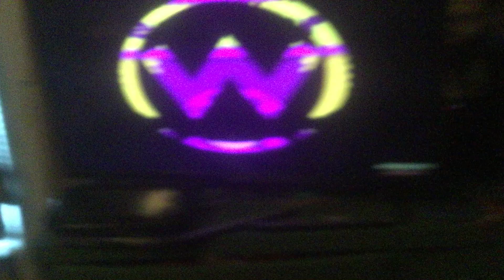Wario Land Shake It! (2008) Wii - W2 Hot Roderick Battle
The second boss in the game. And it features a motion controlled Car with a punching glove. Tilt left or right with the Wii Remote to control and press 2 to use the fist. Watch out for the fire coming out of Roderick’s race car, stay back a little. Hit him with the tools coming out of his car. After that watch out for the last tool and hit it and then hit Roderick with the punching glove. And repeat this session. In the second part His car will have tall stilts. And he will throw more stuff. Hit it when it is coming towards you. Then when he is weak damage his car. If you don’t hit him and take your time. He will speed up off the screen and be behind you. jump before he speed up and runs you over. After hitting him in the second phase his car will fall apart and he will start running, hit his pieces of his car then hit him after hitting him he will be done for then grab the boss elbem to finish the world.

Trivia you should know:

This is the only boss to feature a side scrolling background.

When Roderick is defeated and flies through the air, he makes the same screaming noise as large fry.

After beating the boss, you cannot go into the level a second time.

The Second time motion controlled vehicles are in a Wii Boss. Is in the 2009 game, New Super Mario Bros. Wii. In the Second Bowser Jr boss in W6.